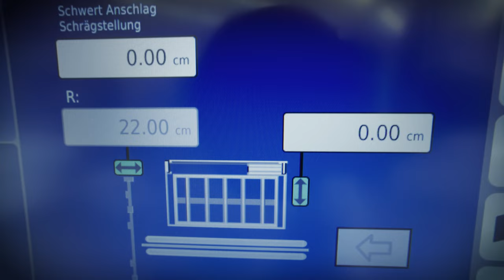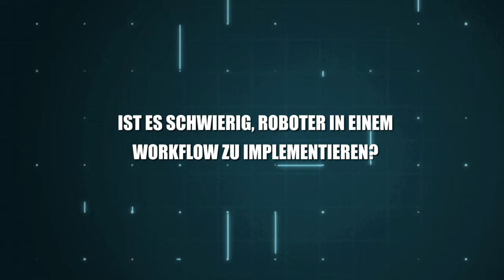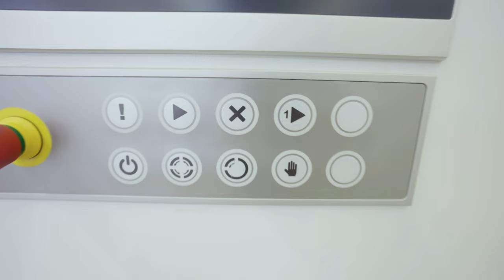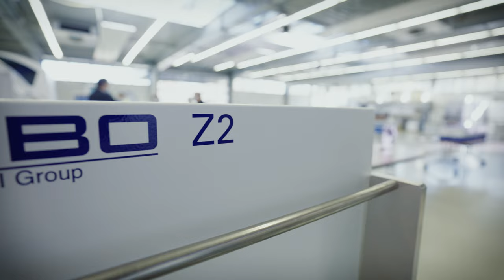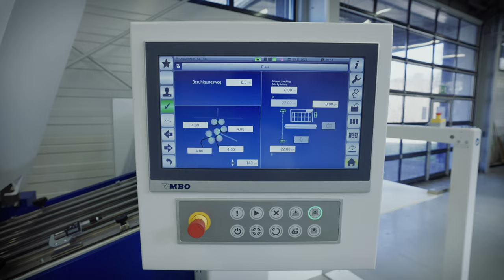Why Robots in the graphics arts industry · Thomas Heininger & Henrik Christiansen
German language · English subtitles.
Robots are essential in the production of, i.e., cars. Still, though the printing industry also experiences heavy lifting and repetitive work, it's only now robots are entering into binderies in particular. We talk to robot specialist Henrik Christiansen from Cool Graphics, who works with MBO on various robot projects. In this film, he explains the difference between robots and cobots. Together with CEO Thomas Heininger, they both talk about why robots are becoming more and more critical. Important!